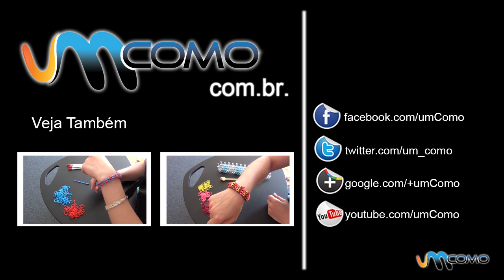Rainbow Loom - Serpente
Para mais vídeos e artigos relacionados com elásticos Rainbow Loom visite-nos
Neste tutorial vamos-lhe ensinar a fazer uma serpente usando os elásticos coloridos Rainbow Loom e o seu tear (Loom). Basta seguir passo a passo as nossas instruções e escolher as cores que mais gosta.